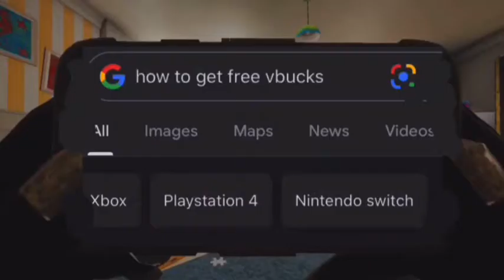FORTNITE, DEFAULTS IN A NUTSHELL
Me

Friends